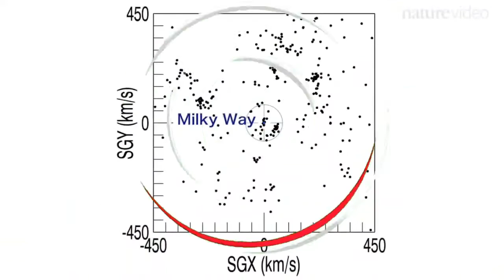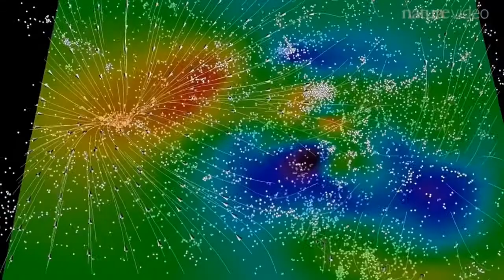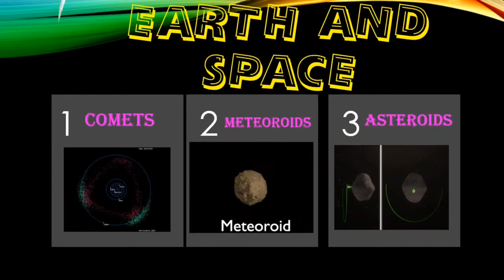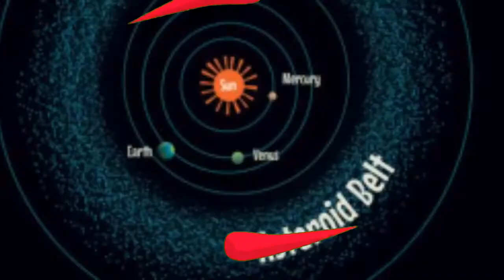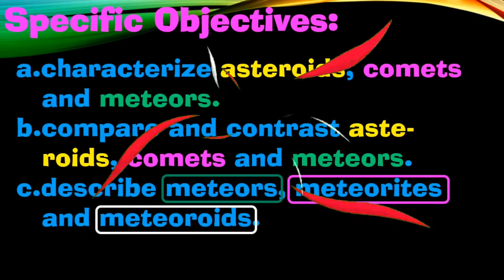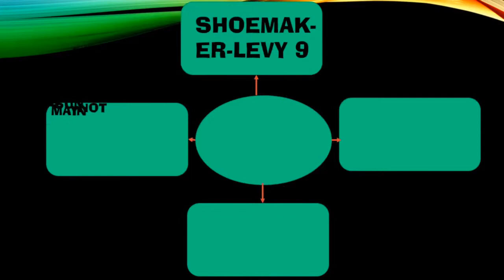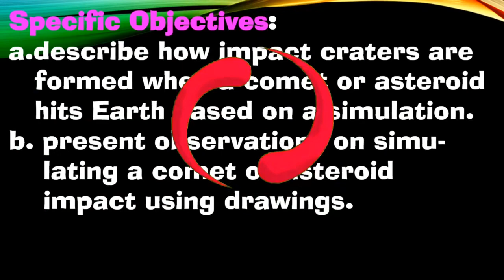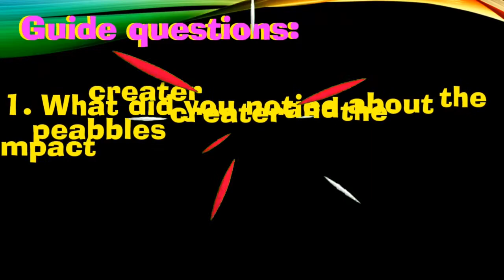COMETS,ASTEROIDS and METEORS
This video turns learners to be able to compare and contrast comets, meteors, and asteroids; predict the appearance of comets based on experiments  and explain the regular occurrence of meteor showers.
discuss the different properties of comets, asteroids and meteors. It also tells to the viewers the difference of meteors, metiories and metioroids.